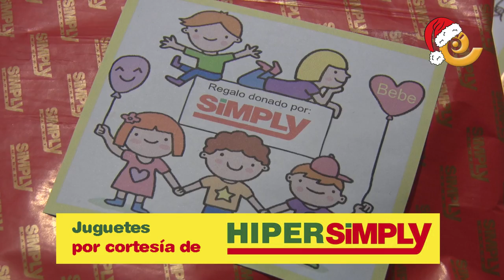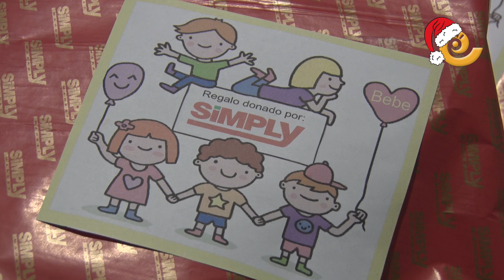Hiper Simply llena de regalos Expoguay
En la primera jornada de Expoguay los niños se lo pasaron en grande. La comarca organizó su programa especial de radio en directo dónde pudimos disfrutar de villancicos y trabalenguas.
Se repartieron juguetes por cortesía de Hiper Simply.